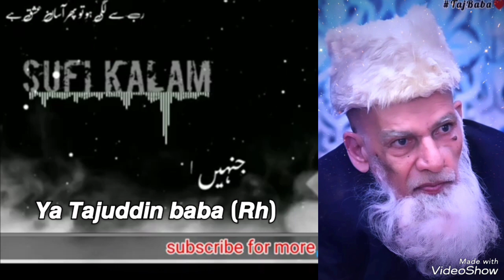𝙔𝙖 𝙏𝙖𝙟𝙪𝙙𝙙𝙞𝙣 𝙗𝙖𝙗𝙖 𝙟𝙪𝙣𝙖𝙞𝙙𝙞 (𝙍𝙝) 𝙜𝙪𝙡𝙗𝙖𝙧𝙜𝙖 𝙖𝙣𝙙 𝙨𝙝𝙖𝙞𝙠𝙝 𝙙𝙖𝙘𝙘𝙖𝙣, 𝙠𝙖𝙡𝙗𝙪𝙧𝙜𝙞 𝙙𝙖𝙧𝙜𝙝𝙖